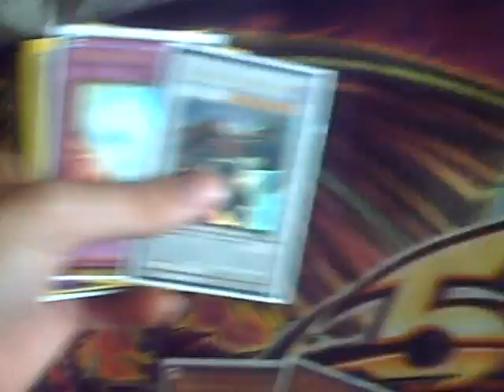Trade to heatfoot89, crazykaran94, diabetesman5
EBAY STORE:

Everything is for sell/trade just make an offer. Please don't waste your time making lame offers, i'm not even going to respond to you if the trade isn't worth it. sorry i just get way too many pm's.

MY WANTS: (Please make me an offer if you want to trade!!!)
xX Money
x3 Crush Card Virus
x3 Gold Sarcophagus
x3 Judgment Dragon
x3 Dark Armed Dragon
x3 Charge of the Light Brigade
x3 Honest
x3 Light End Dragon
x3 Arcanite Magician
x3 Forbidden Chalice
x3 Delta Crow - Anti Reverse
x3 Blackwing Armed Wing
x3 Blackwing Blizzard The far North
x3 Solemn Judgment
x3 Red Eyes Darkness Metal Dragon
x3 Plaguespreader Zombie
x3 Mirror Force
x3 Test Tiger
x3 Elemental Hero Prisma
x3 Green Baboon
x3 Destiny Hero Malicious
x3 Destiny Draw
x3 Fiend's Sanctuary
x3 Dark Bribe
x3 Thunder King Rai-oh
x3 Mind Control
x3 Gladiator Beast Retiari
x3 Dimensional Prison
x3 Allure of Darkness
x3 Blackwing armor master
x3 Dark Strike Fighter
x3 Ehren, Lightsworn Monk
x3 Tempest Magician
x3 Beast King Barbaros
x3 Solar Recharge
x3 Lyla, Lightsworn
x3 Gale, the Whirlwind
x3 Dark Eruption
x3 Gladiator Beast War Chariot
x3 Foolish Burial
x3 Icarus attack
x3 Champion Pack Holos:
x3 Lumina (super rare only)
x3 GB Beastiari (super rare only)
x3 Gravekeeper's Spy (super rare only)
x3 Book of Moon (super rare only)
x3 Threatning Roar (super rare only)
x3 Yugioh Playmats (no custom mats)